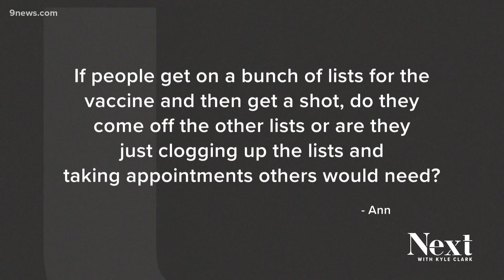Next Question: Should you take yourself off vaccine waiting lists after getting your shot?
A viewer also asked if being on multiple lists impacts the state's vaccine refusal rate.